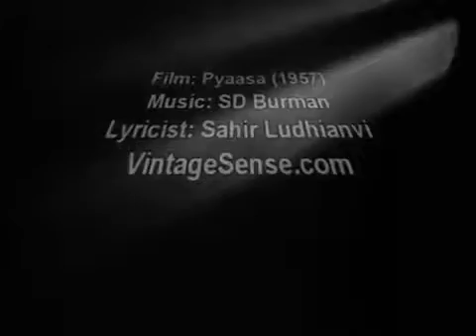SAHIR Ludhyanvi 5